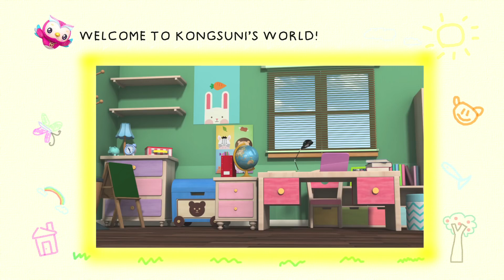Welcome to Kongsuni's World | Kongsuni and Friends | Videos For Kids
Welcome to Kongsuni's World, by Kongsuni and Friends! ► Click here to the Official Kongsuni YouTube Channel

Welcome to Kongsuni's World! She loves ice cream, dancing, playing pretend and other being a big sister! Her friends are Sam the Bird and Eve! No one know Sam can talk so he's super special, playing at Kongsuni's house, in the playground and at school to!